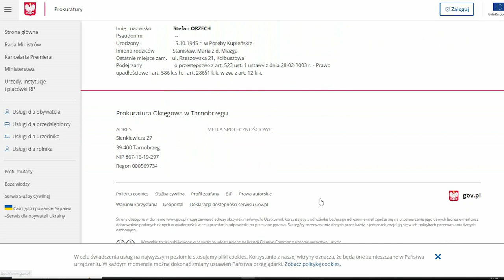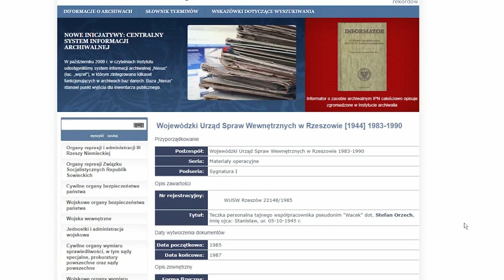2 Samoobrona alienacja rodzicielska i odebranie immunitetów sędziom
Część 2 - Samoobrona - konferencja prasowa o Alienacji rodzicielskiej i odebraniu sędziom immunitetów.